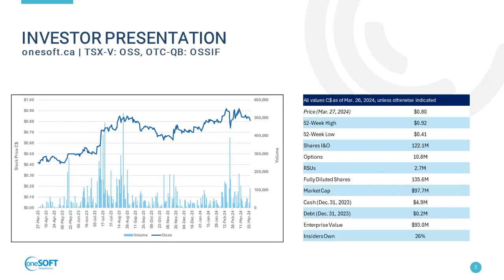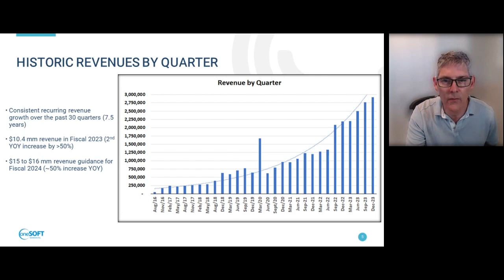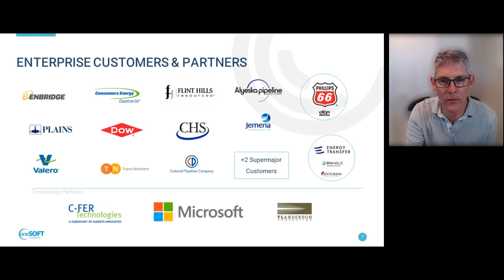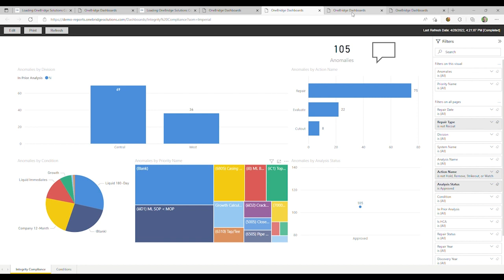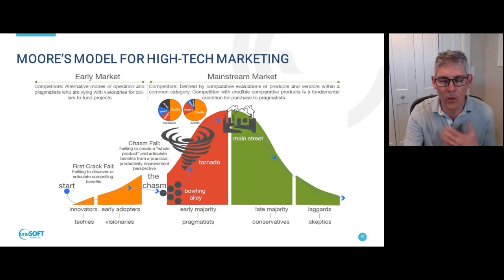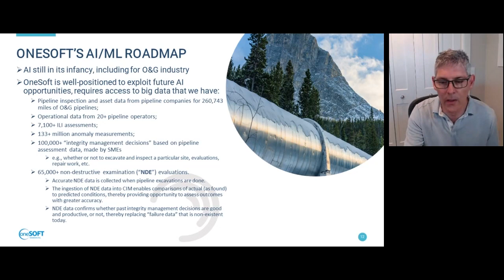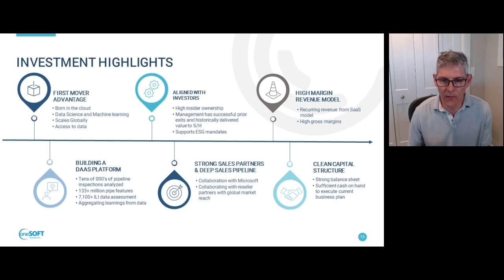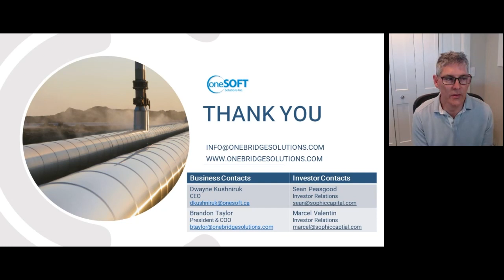OneSoft Solutions Inc Investor Presentation - 2024